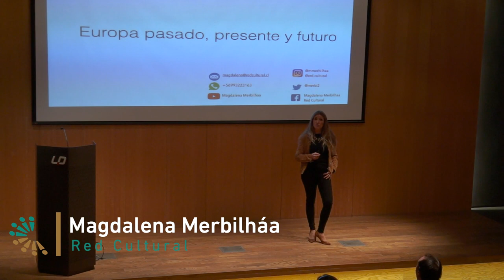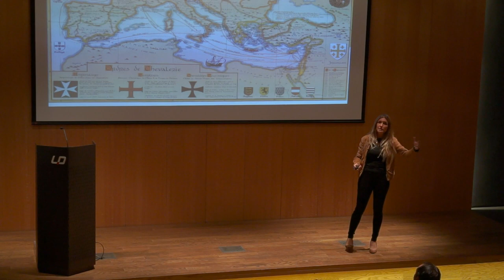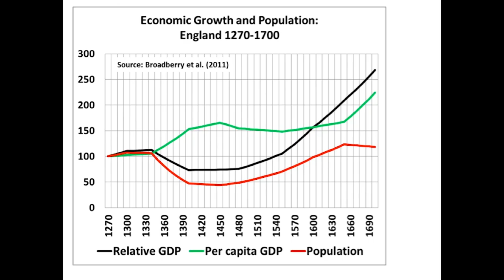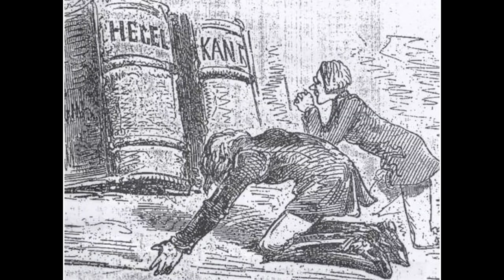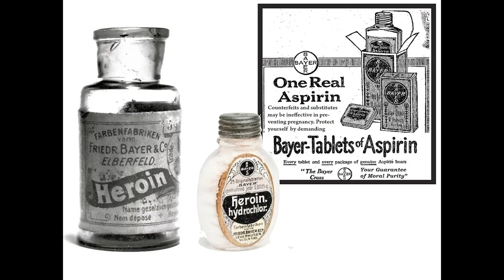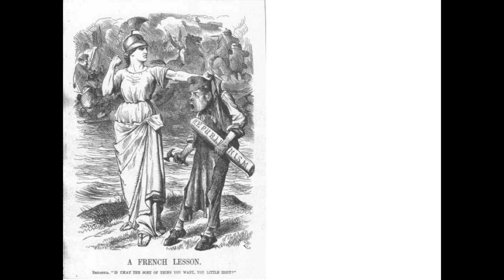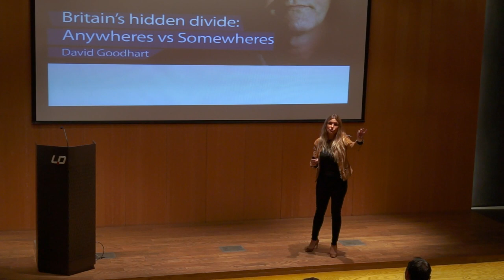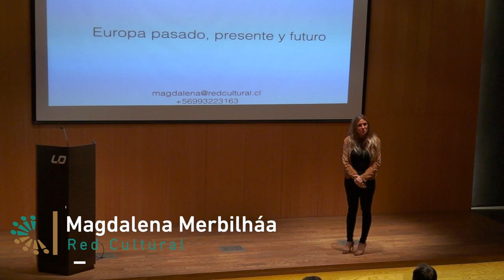Europa pasado, presente y futuro - LyD - Red Cultural - Magdalena Merbilháa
Europa emana de la cultura Cristiano Occidental que nace tras la caida del Imperio Romano como un ente nuevo. Para conocer el devenir y desarrollo de nuestra cultura que irá mutando en su pensamiento en el tiempo no se pierdan esta Charla con Magdalena Merbilháa